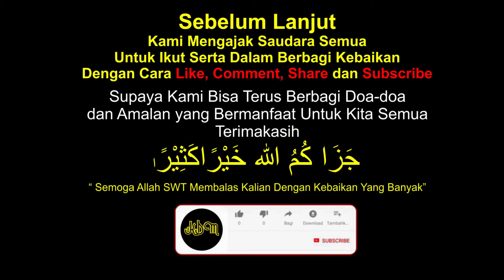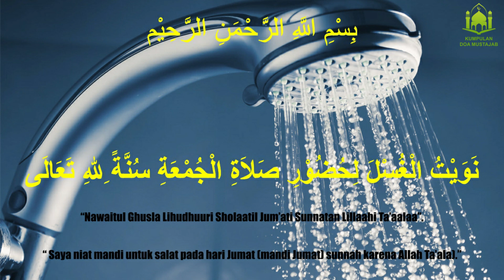DOA & NIAT MANDI SUNNAH SEBELUM SHOLAT JUMAT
Salah satu kesunnahan yang dianjurkan dilakukan setiap hari Jumat adalah mandi sebelum berangkat salat Jumat. Akan tetapi selain karena sunnah, yang secara definisi adalah sesuatu yang akan mendapatkan pahala jika dilakukan, sebenarnya apa hikmah di balik perintah mandi sebelum salat Jumat tersebut?

Dalam sebuah hadis dikatakan

عن عبد الله بن عمر رضي الله عنهما أن رسول الله صلى الله عليه وسلم قال: “من جاء منكم الجمعة فليغتسل”
Dari sahabat Abdullah bin Umar ra., sesungguhnya Rasulullahsaw bersabda, “ Barang siapa di antara kalian datang salat Jumat hendaknya mandilah.” (HR. Bukhari & Muslim)

Syaikh Ibnu Daqiq al-Id dalam Ihkamul Ahkam berkata hadis di atas menggunakan bentuk kata perintah, akan tetapi kata perintah dalam kalimat ini tidak berarti wajib. Mayoritas ulama berpendapat bahwa kata perintah ini menunjukkan kesunnahan, yang mana setiap Muslim dianjurkan untuk mandi sebelum salat Jumat. Dalam hadis lainnya Rasulullah berkata

“من توضأ يوم الجمعة فبها ونعمت ومن اغتسل فالغسل أفضل”
Barang siapa berwudu pada hari Jumat maka dengan wudu itu cukup dan barangsiapa mandi maka itu lebih baik. (HR. Abu Daud, Tirmizi, Nasa’i)

Dengan adanya riwayat lain yang mengatakan wudu pun cukup bagi orang yang hendak salat Jumat, maka para ahli fikih berpendapat mandi bukan perkara wajib. Hadis-hadis di atas menunjukkan bahwa mandi adalah sesuatu yang sunnah jika dilakukan ketika akan melakukan salat Jumat.

Demikian pendapat Imam Malik, dan tidak disyaratkan antara mandi dan salat dilakukan runut, yakni kesunnahan itu termasuk meski setelah mandi ada jeda panjang sebelum salat Jumat. Sebab maksud dari mandi yang disunahkan ketika hendak salat Jumat adalah untuk  menghilangkan bau-bau tidak enak yang bisa menggangu para jamaah Jumat lainnya.

Kumpulan Sholawat, Doa dan Dzikir

Agar Channel ini bisa berkembang dan kami bisa terus membagikan konten2 yang bermanfaat.

Terimakasih